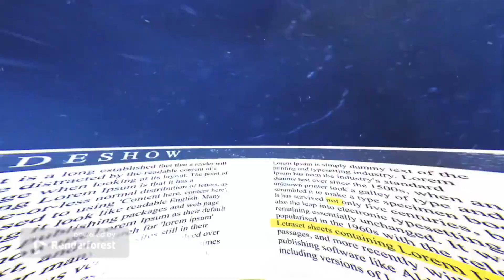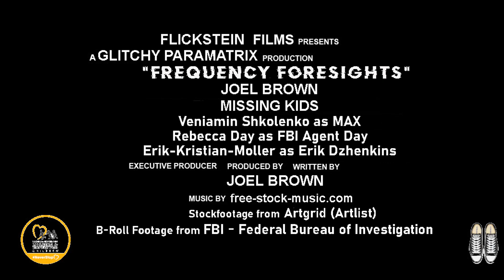Frequency Foresight: Playing for Missing Kids - S 3 EP 8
An Experimental micro-short film to raise awareness for missing kids, featuring Michael Vaughn!
'Outta my mind but where my feet are with Super-sneaks'
An electric guitar amplifier picks up an anonymous frequency sends an adolescent boy signals, that communicate to him through sound-bits and music, that predict future missing kid abductions when he plays; as he continues to stumble over these supernatural occurrences, after every pair of alive shoes he buys. Since his parents think he's a shoe addict and nobody believes him, he points his finds in his songs, "Frequency Foresight."
LENGTH: less than 60 seconds
TV-G/TV-Y7 | Webisode Series | 2021 | Scifi, Musical, Family, Mystery, Thriller, romance, historical fiction, fantasy, drama, crime, boy adventure | 1m
SEASON 2: Struck a Chord with Strange Frequencies -
The tweenager Max feels outcast at home; has revealed he's a missing kid hiding-in-plain-sight in foster care since age 7, and electrifyingly plays his part to prevent missing kids with every chord he strikes.
SEASON 3: Playing for Missing Kids -
After the tweenage superhero gets abducted during a live podcast; his cry for help is taken serious by one person who believes him, until the super-shoes taps him out and he finds his audience between two worlds.